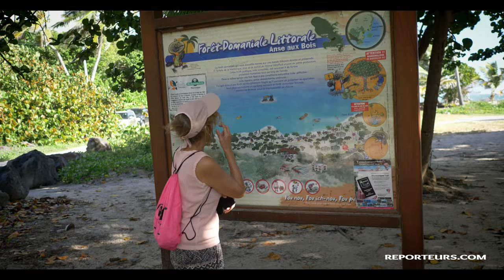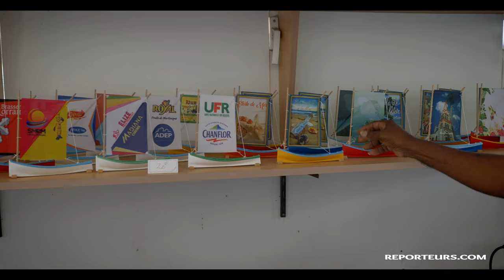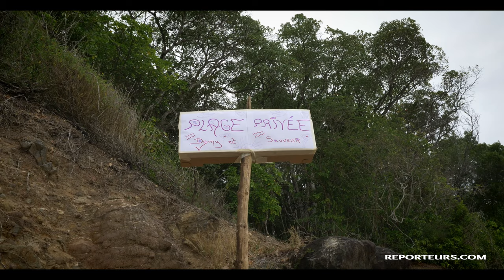La Martinique, activités et visites insolites (4K)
Nous vous proposons un autre regard sur la Martinique avec notre sélection d’activités insolites à découvrir sur l'île aux fleurs.
👍 Si tu as aimé la vidéo, n'hésite pas à activer la cloche pour être informé des nouveautés  !
Pour plus d'infos, pose ta question en commentaire !